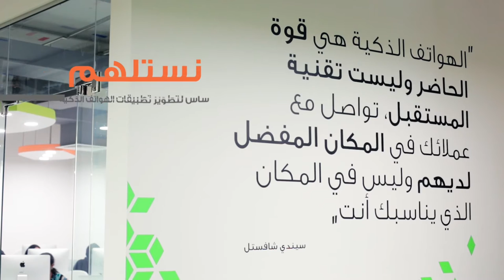مركز ساس لتطوير تطبيقات الهواتف الذكية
دشنت هيئة تقنية المعلومات مركز ساس لتطوير تطبيقات الهواتف الذكية، الذي يعد الأول من نوعه في السلطنة في مجال تطوير تطبيقات الهواتف الذكية

يهدف المركز لتوفير منصة  تكون بمثابة مجموعة صناعية تساهم في تطوير المواهب والقدرات الوطنية لتحويل أفكارها إلى تطبيقات تجارية مستدامة